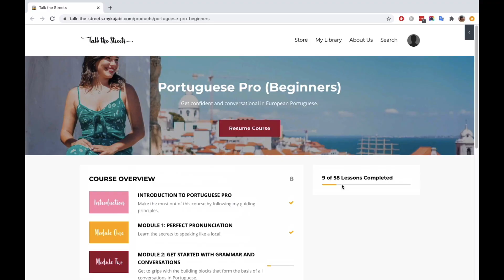European Portuguese Conversation Tips: STOP saying “sim”!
European Portuguese Conversation Tips: STOP saying “sim”! // Want to sound more like a local when you speak European Portuguese? In this video I show you why you should STOP saying sim in Portuguese conversation!! This will make learning Portuguese easy and fun! Filmed in Lisbon, Portugal by Liz Sharma, a Portuguese teacher in Lisbon and founder of Talk the Streets.

FREE GUIDE: 7 Tips to Instantly Improve Your European Portuguese Pronunciation

FREE LESSON: Sign up for my "Speak Portuguese Like a Pro" Online Workshop